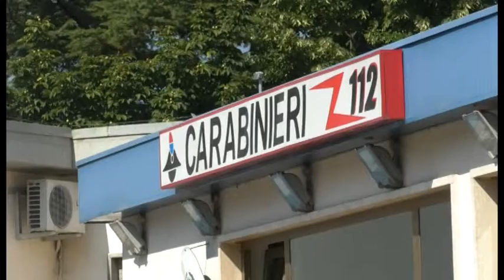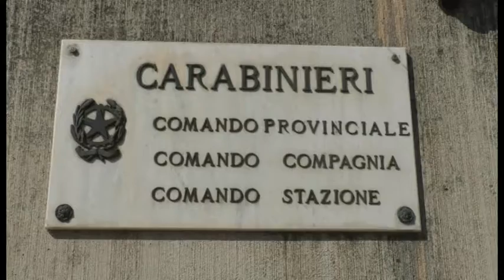L'Aquila. Cambio al vertice del Norm dell'Aquila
Cambio al vertice al nucleo operativo e radiomobile dei Carabinieri dell'Aquila. Arriva una capitana da Ciampino, Francesca Ferrucci. Lascia dopo diversi anni intensi di comando il capitano Maximiliano Papale. Sotto la sua guida tanti risultati operativi